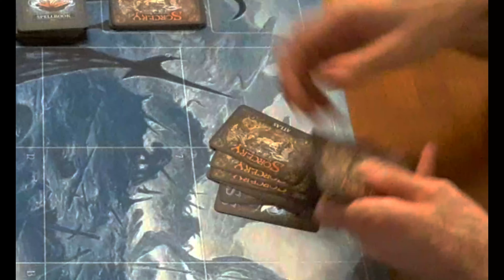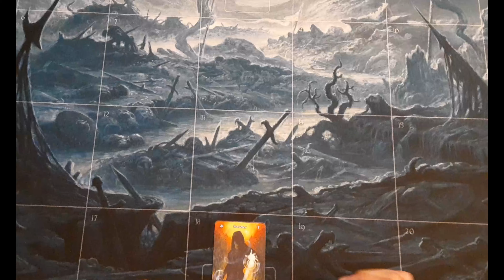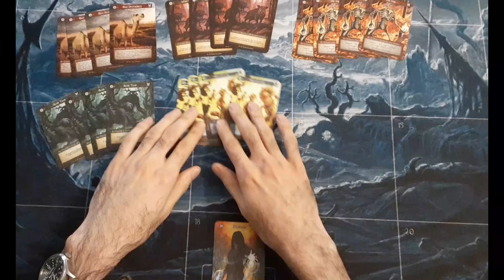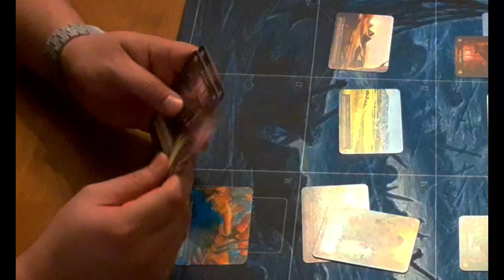Sorcery TCG Gameplay: Oops All Ordinaries vs Oops All Ordinaries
We were challenged to go through bulk, build a deck, and compete! No skits, no commentary, just honest Sorcery gameplay with some chill background music.

This Ordinary deck was also played at locals and I went 5-0 with it! This goes to show that you don't need expensive cards, or complicated effects to win or have fun.

Thanks everyone for your support! Please consider leaving a Like or Comment and please consider sharing so others can join in on the action. Enjoy and as always, have an awesome week! :)